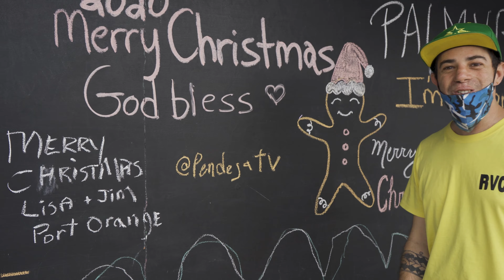FELIZ NAVIDAD DESDE AQUI 🎄